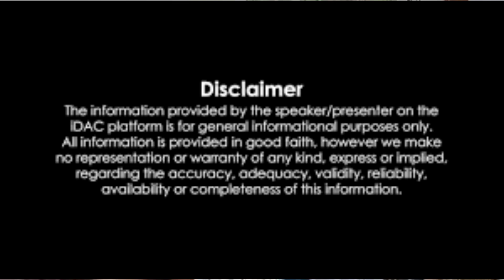funeral prayer of Chaudhry Khalid Hussain Lad, the prospective candidate for MPA of PTI.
mztv2
 funeral prayer of Chaudhry Khalid Hussain Lad, the prospective candidate for MPA of PTI. ‎@MZTV2
Dear viewers you already know that mztv2 is YouTube channel.mztv2 upload videos about rural culture,rural games,national games, specially  we upload videos on YouTube channel mztv2 about tent pegging ,live tent pegging compositions.an interviews of tent pegging players.we also Upload informative videos about Horses ,Horses breeds and other animals.we upload videos of farm houses and  visit tent pegging nezabazi grounds and farm houses. in this video breaking news about culture lover and horse lover political leader mr Khaluid Hussain larr he dead in car accident on motorway.he was living in a village larr tehsil saray alamgir district gujrat. this is his funeral prayer video.

Mahar zafar Iqbal Zafar host of mztv2 is a famous journalist writer and analyst of Pakistan